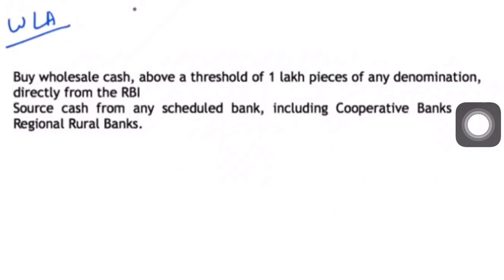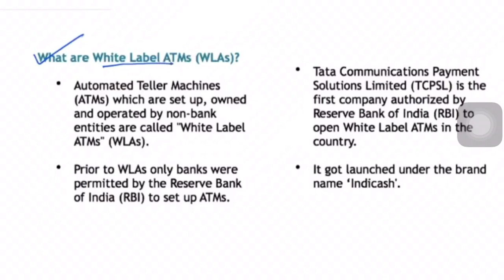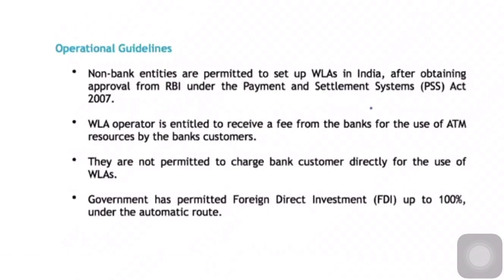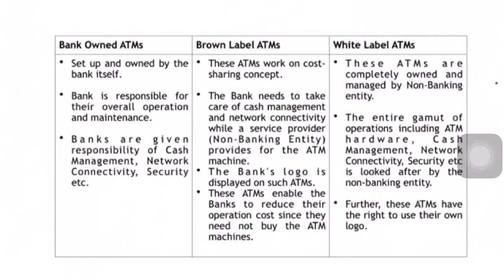White Labelled ATM’s || ECONOMY || Prelims || UPSC || 2019 || TAMIL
🖤: Wasup or telegram number ● 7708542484